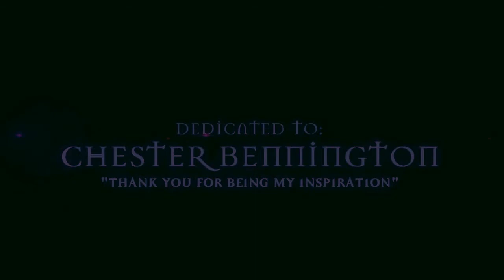ANGEL INVESTIGATIONS - Season 1 Opening Credits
PLEASE WATCH IN HD AND READ THE DESCRIPTION!
IN MEMORY OF CHESTER BENNINGTON (the 1st person who inspired me so many years ago to continued with my own life)
Hi guys so this my new spin off series named "Angel Investigations" the story takes place many many years after the 5th season of Angel. On "Angel Investigations" Angel and his 2 sons (Connor and Demian) come back to L.A to re-open the family bussines and help the helpless. But soon, Illyria shows up on his door asking for help. An Ancient evil has scaped from his prision and is trying to hunt her down in order to take her power and destroy the world, so Angel and his kids must fight to protect her and every else.

Cast:
David Boreanaz as Angel
David Mazouz as Demian
Dominic Sherwood as Connor
Jamie Dornan as Adrian Humbert (former Sheriff and Angel´s Best friend)
Amy Acker as Illyria

Song: Numb (My favorite song from Linkin Park, this video its a tribute to his music)

So What did you guys think?